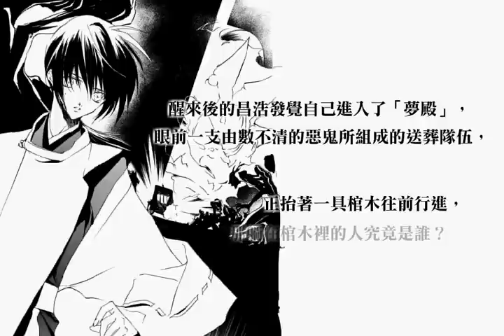唯有喚醒黃泉之棺中的人，才能改變眾人的命運！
惱人的腐臭味在風雪中飄散，
播磨的秘密村落竟遭到疫鬼的襲擊！
就在勾陣懷疑神祓眾裡有內奸的同時，
昌浩卻突然感覺呼吸困難而倒地不起.
醒來後的昌浩發覺自己進入了「夢殿」，
眼前一支由數不清的惡鬼所組成的送葬隊伍，
正抬著一具棺木往前行進，
那躺在棺木裡的人究竟是誰？
為了斬斷詛咒的鎖鍊，
昌浩必須獨自與黃泉的送葬隊伍對決。
而他與彰子、螢，又將各自選擇怎麼樣的未來？

這裡是「神」與「死人」棲宿的地方，
唯有喚醒黃泉之棺中的人，
才能改變眾人的命運！

最驚心動魄的【竹籠眼篇】精采大完結！

少年陰陽師 叁拾陸
朝雪之約
結城光流◎著

隨書附贈
珍藏書籤

3.10約定之日